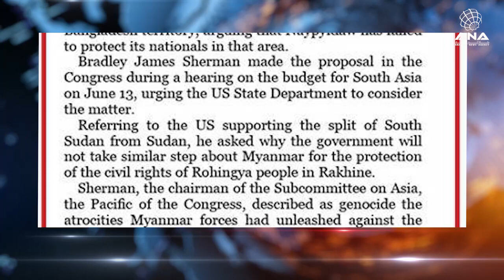ANA Arakan Today - 30/06/2019 - Sunday